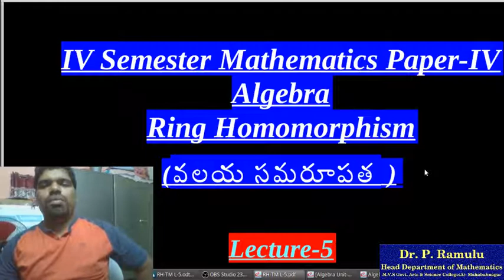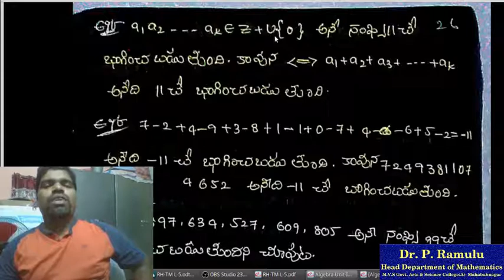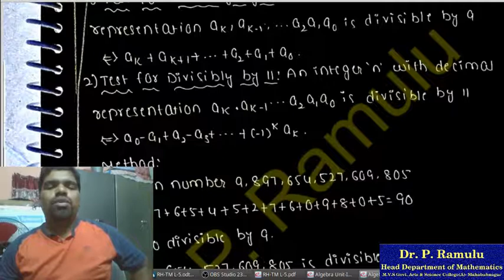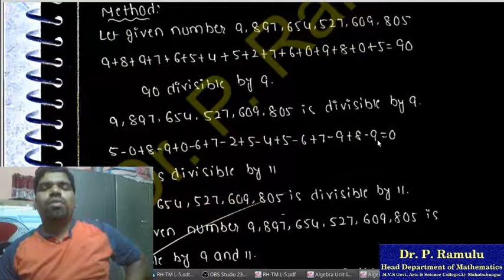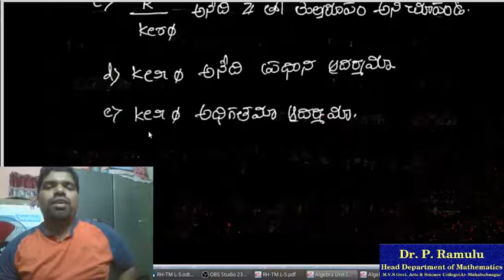Algebra వలయ సమరపత Lecture 5 by Dr. P. Ramulu